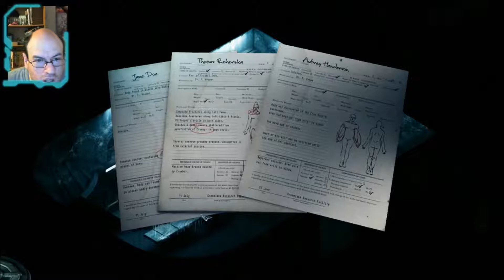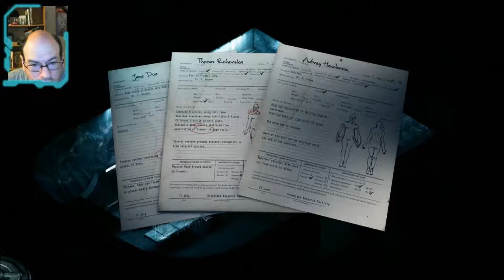ImaP: Stasis, Part 1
Wake up and welcome to hell-in-space, John Marachek.  Your wife and your daughter are missing somewhere on this derelict spaceship and you better hope you find them before someone or ... something else... finds them.